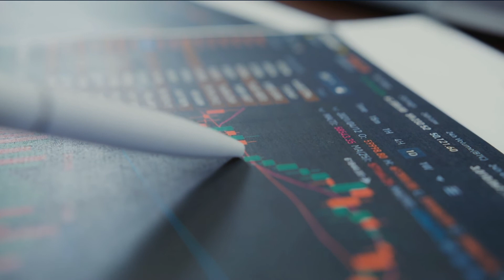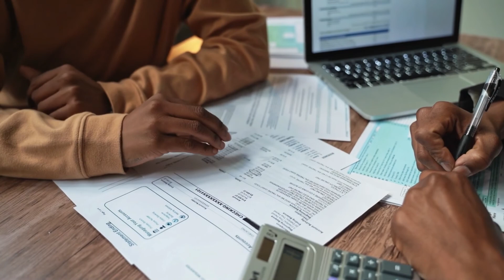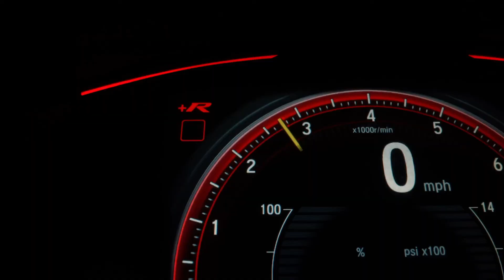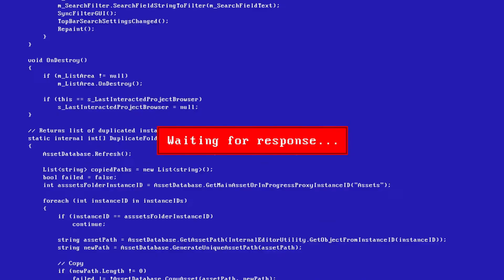Stock Market News on March 10: YouTube stopped monetization for Russian channels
Let’s discuss the latest stock market news on March 10. First of all, YouTube decided to suspend monetization for Russian clients. Then Jeff Bezos’ company Amazon is going to approve 20-for-1 stock split. Also the most influential companies like Goldman Sachs Group Inc  and JPMorgan Chase quitted its operation in Russia.

Timestamps:
00:00-Stock Market News on March 9: Apple presented a new Iphone and chip
00:19- US stock market indexes
00:46-Sony Group Corp's down division and Nintendo Co Ltd stopped its activity in Russia
00:57-BNP Paribas has removed its Russia-based labor force from its inner PC frameworks
01:14-Suzuki Motor Corp has suspended vehicle products to Russia and Ukraine
01:33-Honda Motor will decrease industrial facilities by 10%
01:49-Amazon rose about 7% after approval of 20-for-1 stock split
02:05-Philip Morris International suspended its business in Russia
02:17-Asana Inc exchange 24% lower
02:31-IHG suspended improvements in new inns in Russia
02:46-JD.com ADRs increased by 7%
03:02-BMW increased its profit
03:12-Peloton will invest in new models for US market
03:27-CrowdStrike Holdings, Inc demonstrated an overwhelming income
03:41-Stellantis will deliver its top rated Fiat Panda little vehicle at its Pomigliano plant
03:57-Russia tried to return its rented airplanes
04:09-Tesla increased prices on its two models
04:33-Energy stocks demonstrated a great percentage growth
04:44-Warner Music Group quitted all operations in Russia
04:57-The biggest insurance company in the world left Russian market
05:06-Deutsche Bank is going to get more profit by 2025
05:21-BMW with Qualcomm Incorporated and Arriver develop the next generation of automated driving systems
05:38-YouTube stopped monetization for
05:51-TikTok will deal with Oracle Corporation
06:03-Tod’s is waiting for better profit in 2022
06:14-Rivian Automotive Inc has lost about $117 billion in market esteem in only 4 months
06:31-Deutsche Telekom intends to sell its towers
06:43-Docebo Inc reported income for the final quarter of  2021
07:00-Italian aviation and defence group Leonardo expects free income to over two times
07:15-Goldman Sachs Group Inc  and JPMorgan Chase suspended business in Russia